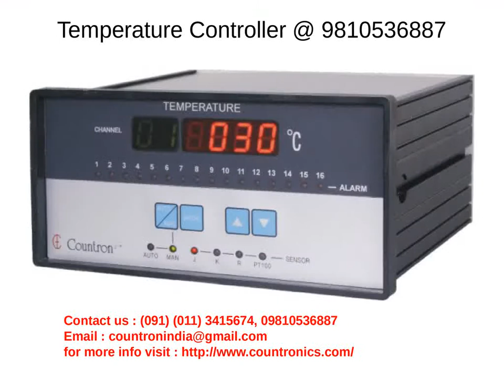Temperature Controller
Countronics is a reputed manufacturer and supplier of a complete range of process control and measuring instruments as Humidity Meter, Humidity Controller, Digital Counter, Digital Timer, pH Meter, pH Controller for a number of industrial purposes.